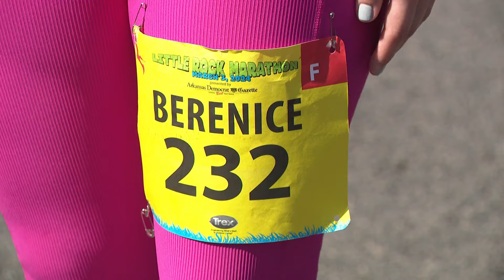Woman shares why she chose to run in Little Rock Marathon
Thousands of runners participated in the Little Rock Marathon on Sunday, and one woman is sharing her story with us about what makes running so special for her.